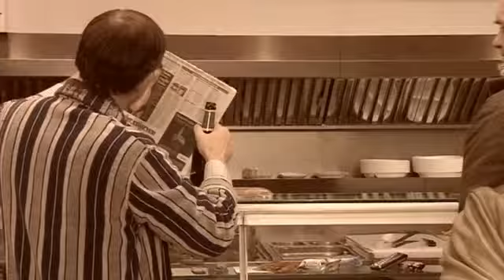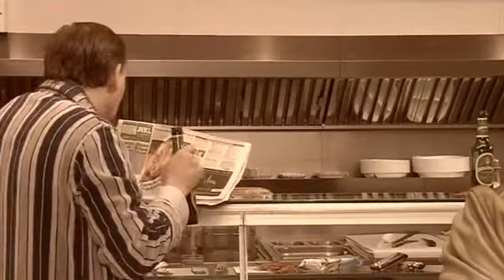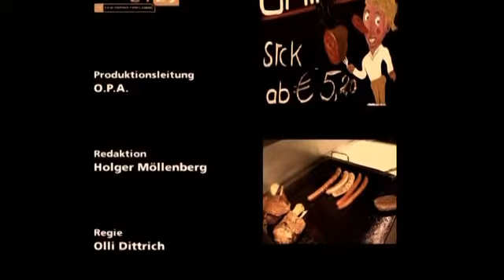Dittsche Classics - Fackelmann